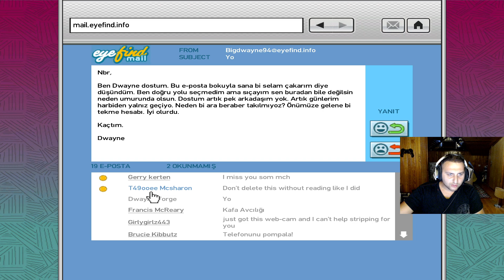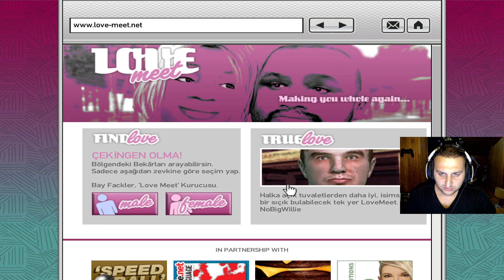GAZETECİ VE POLİS - GTA 4 TÜRKÇE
Herkese merhabalar arkadaşlar bu bölüm ilk önce gazeteci arkadaş arıyor ve acil bir helikopterin peşine düşmemizi istiyor ardından polis memuru çetenin elemanlarını yok etmemiz için bir iş daha yaptırıyor umarım izlerken keyif alırsınız iyi seyirler